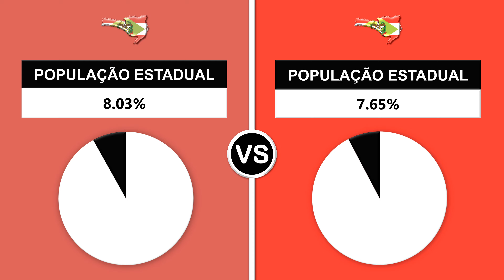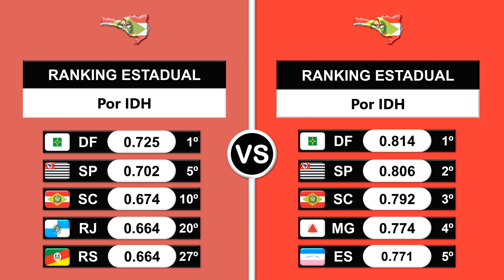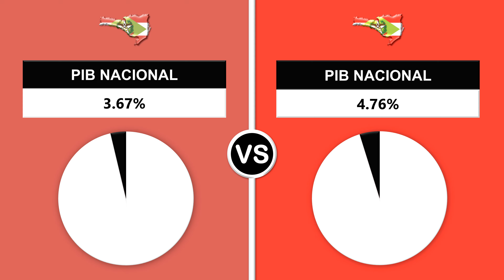Santa Catarina 2000 vs 2024 | Comparação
Comparando o estado de Santa Catarina no ano de 2000 vs atualmente.

00:00 Comparação
00:06 População total
00:27 Ranking estadual por população
00:48 Densidade populacional
01:09 Ranking municipal por população
02:15 Maior cidade
02:36 Porcentagem da população estadual
02:57 Governador
03:18 Partido do governador
03:39 Analfabetismo
04:00 Taxa de pobreza
04:21 Ranking estadual por pobreza
04:42 IDH-M
05:03 Ranking estadual por IDH
05:24 Taxa de homicídios
05:45 PIB
06:06 Participação do PIB nacional
06:27 PIB per capita
06:48 Renda média
07:09 Salário médio nacional
07:30 Se inscreva no canal